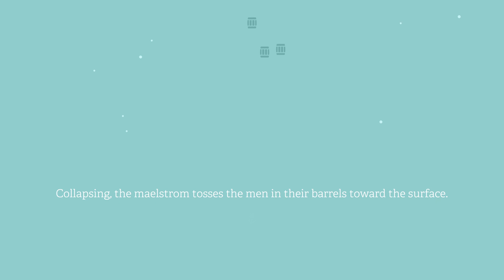Burly Men At Sea Trophy #3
Burly Men At Sea
Out of the Deepening Darkness (SILVER)
Collapsing, the maelstrom tosses the men in their barrels toward the surface.